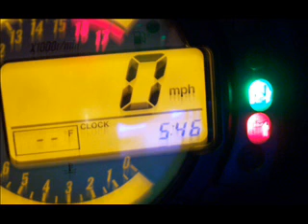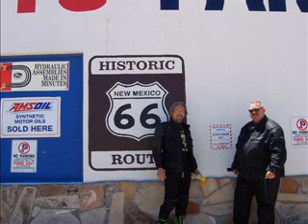2005 ZRX Rally